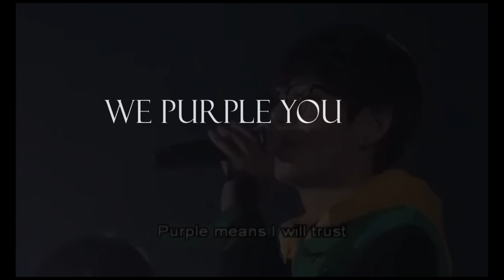TAEHYUNG FMV- (Arcade)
Show some love💜💜 give it a try❤❤
Highlights of this video: 0:51 , 1:02 , 1:40 , 1:55 and from 2:10 onwards
Original Song: ARCADE BY DUNCAN LAURENCE a very beautiful song, watch his official lyric video on his channel!
EDITED BY: A new learner S.S (owner of this channel)
Auspicious Emerald Editz!